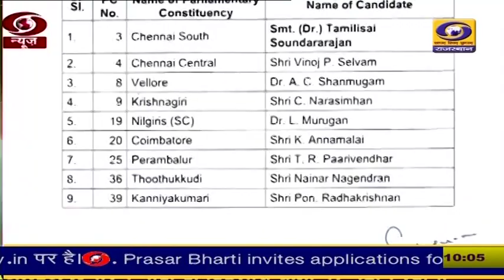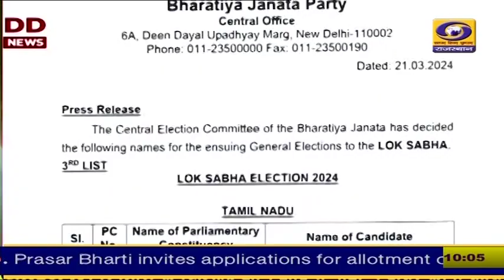Loksabha Election 2024 के लिए भाजपा ने देर रात्रि जारी की उम्मीदवारों की तीसरी सूची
लोकसभा चुनाव के लिए भाजपा ने देर रात्रि जारी की उम्मीदवारों की तीसरी सूची ...